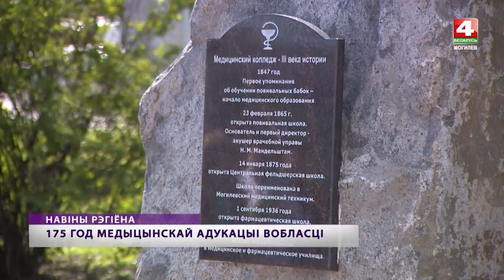Могилевский медицинский колледж отмечает юбилей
Могилевский медицинский колледж отмечает 175 год со дня основания. Сегодня это - центр медицинского образования области. Сейчас в колледже учится более тысячи человек по четырем актуальным специальностям.